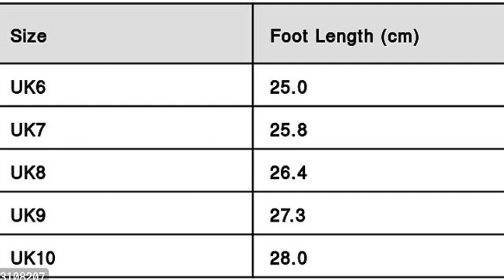Smart & Comfy Sports Shoes For Men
Shop for Smart and Comfy Sports Shoes For Men!!

*Type*: Sports Shoes

*Style*: Colourblocked

*Design Type*: Outdoor & Hiking Shoes

*Material*: Mesh

*Sizes*: UK6 (Foot Length 25.0 cm), UK7 (Foot Length 25.8 cm), UK8 (Foot Length 26.4 cm), UK9 (Foot Length 27.3 cm), UK10 (Foot Length 28.0 cm)